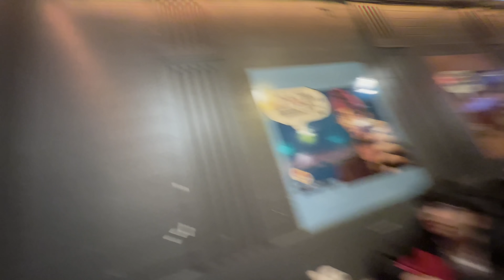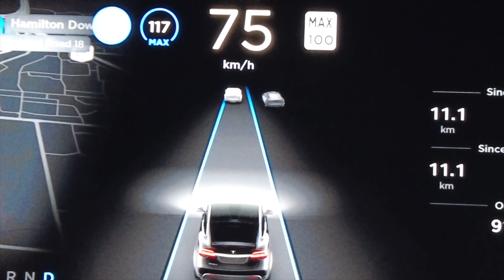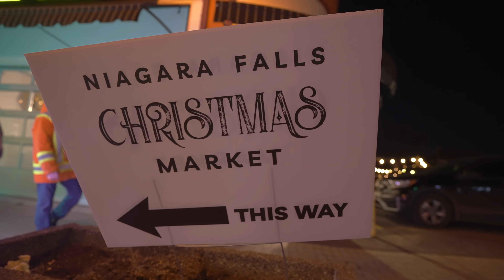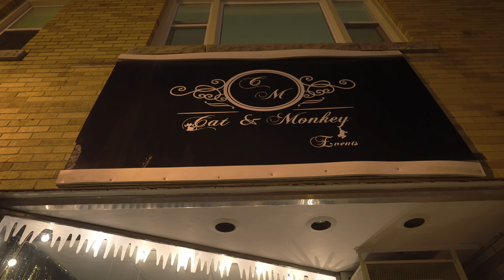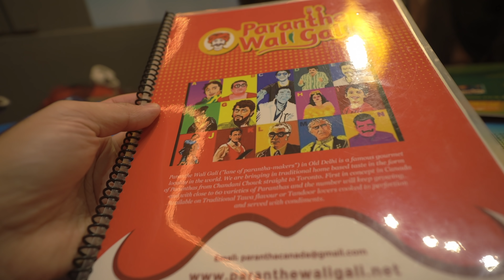Canada mein Paratha kha ke YAAD Aayi India ke Largest Parathe ki ...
We ate Parathe at Parathe wali gali in Niagara Falls but had to compare it with India's Largest Paratha.